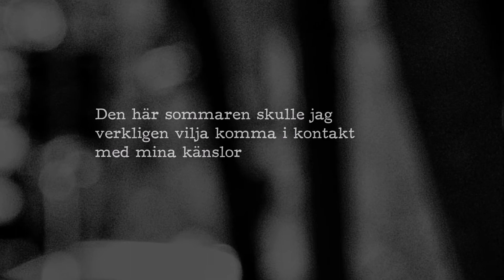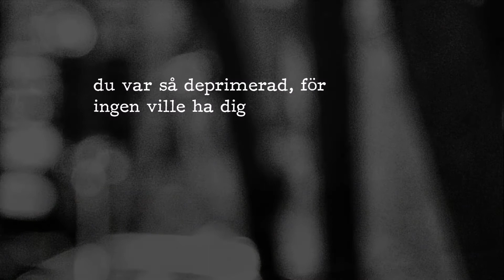DIKTER FRÅN EN JÄTTESTOR STAD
Idag släpps den lilla obetydliga diktsamlingen "Dikter från en jättestor stad". Jag är inne i en fas där jag skriver begripliga, rent av lättlästa dikter - poesi som försöker förena enkelhet och djup.